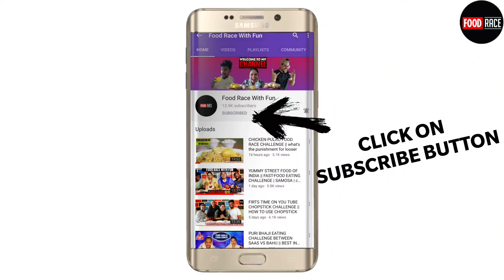10 SECOND CHALLENGE | FUNNY KBC IN LOCKDOWN | NEW COMEDY CHALLENGE ON FOOD RACE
HI FRIENDS
WELCOME TO FOOD RACE
TODAY WE HAVE INTRODUCE NEW CHALLENGE ON THIS CHANNEL WHITH THE NAME OF 10 SECOND CHALLENGE WITH THE CONCEPT OF KBC TO MAKE IT MORE ENTERTAINING WATCH FULL VIDEO FOR FULL ENTERTAINMENT